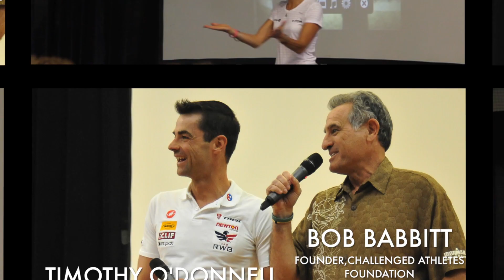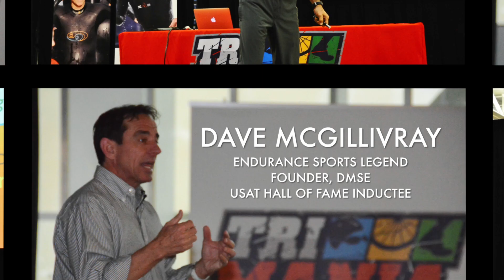Preview of the TRI-MANIA Summit and Expo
This video gives you a look at what you can expect to find at the events in the TRI-MANIA Summit and Expo series.  See who's been there to speak, learn what the expo has to offer, hear what attendees have to say and more.